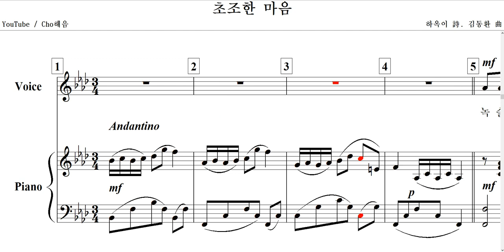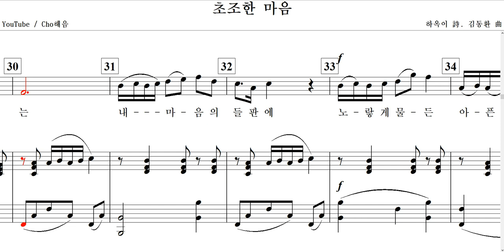초조한 마음(하옥이 詩. 김동환 曲)